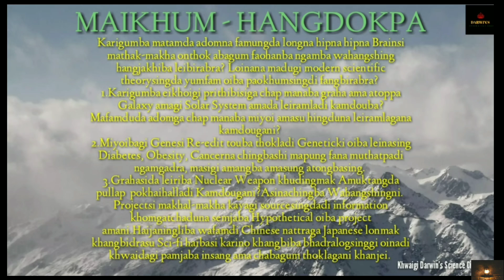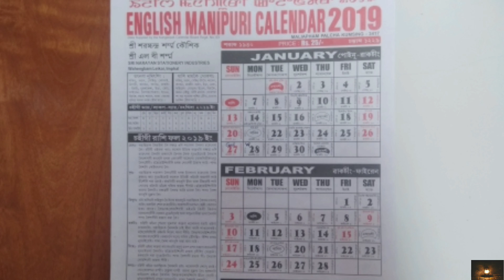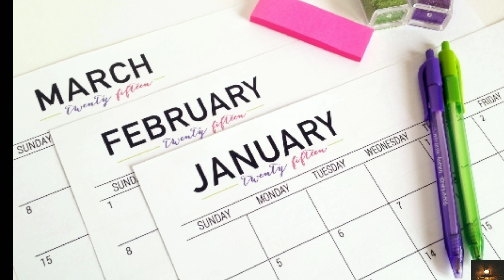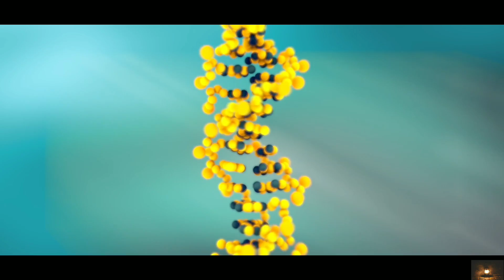ATIYADA THAJA ANI THOKLAMLABA (HEADPHONE /EARPHONE RECOMMENDED)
WARNING - Channelsigi ayaba yaodana  Facebook Page nattraga YouTube Channel amada Videosigi link nattana  download touduna reupload toubiganu,AKANBA ATHINGBA THAMMI, daita esana pubigani.

KHANGHANJABA

Eikhoigi Project/Videosingsigi Transcript amasung Sourcesi INSH, SKILLSHARE amasung atop-atoppa Scientific Advisor,Scientists, Doctor kayaga khutsamnaduna semba website kharadagi kupna marol naina neinaraba matungda semjabani, What if, Unveiled, Destiny amasung atoppa Scienceta yumfam oiba channel kaya amagisu source oiribani INSH.Ahenba information kaya kupna neinaduna hapchinjei.Loisillakpada haijaningbadi sandokchariba episodesingsi Mit nungainabagidamak pangsem semjakhiba natchade masimakti hougatlakliba tunggi mirolsing amasung ahal oiraba nagariksingsisu bigyangi chaokhatpagi keiraksideida khongkap amatang oirabasu wangkhatna kakhatchabada channelsina tengbangjaba ngamlabadi haiba achetpa firepsiga loinana matam changna neinajaduna semjakhiba projectsingni. Lon amadagi Atoppa Lon Amada Handokpa Haibasitabu Tonganba top toppa kala ama changi, Eina Khanglibadugum Ataba-Ayengbasingdasu Chap Manana Khanghanba Haibasi Taraide,Maramsina Darwin's Science Circlena hotnajariba, thangjinjariba khongthangsida ereibak machasingna pukchel chaona sougatpinanaba ekai khumnaba matouga loinana nollukchari.

CREDIT - INSH , GETTY IMAGES
Atiyada thaja ani thoklamlaba DETONATING A KNOWLEDGE BOMB EPISODE 7